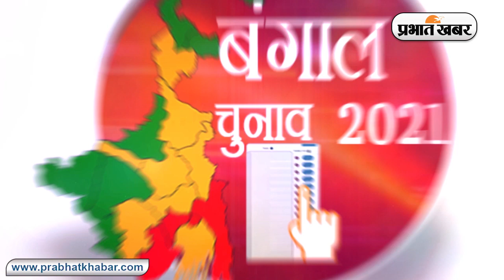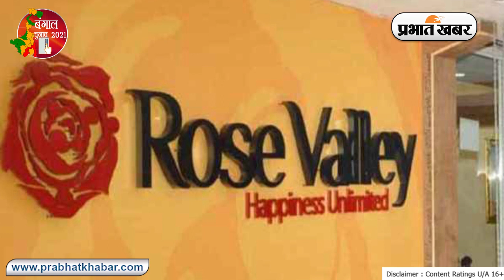BJP के Suvendu Adhikari का Chit Fund Scam में फंसे रुपए निवेशकों को लौटाने का भरोसा | Prabhat Khabar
पश्चिम बंगाल चुनाव में जुबानी जंग तेज हो चुकी है. ‘जय श्री राम’, ‘चंडी पाठ’, ’शिव आराधना’ से लेकर धार्मिक नारों का बोलबाला दिख रहा है. इन सबके बीच हॉटसीट नंदीग्राम से बीजेपी के कैंडिडेट शुभेंदु अधिकारी ने शुक्रवार को नामांकन किया है. नामांकन के साथ ही शुभेंदु अधिकारी ने नया दावा कर डाला है. बीजेपी के कैंडिडेट शुभेंदु अधिकारी ने नंदीग्राम में शुक्रवार को नामांकन के बाद वायदा किया कि राज्य में बीजेपी की  सरकार बनने के बाद चिटफंड कंपनियों में फंसे पैसे वापस की जाएगी.